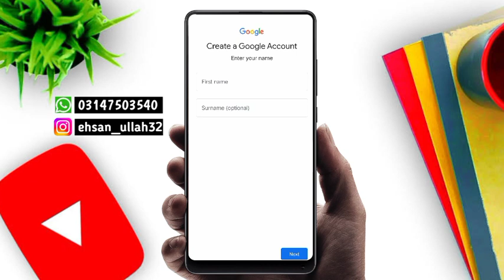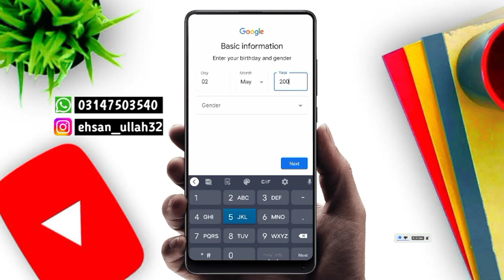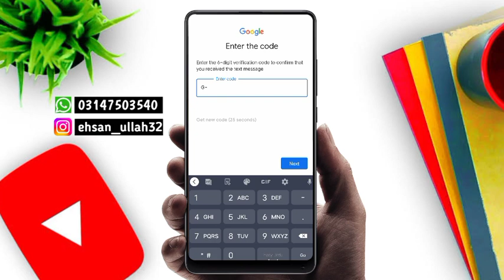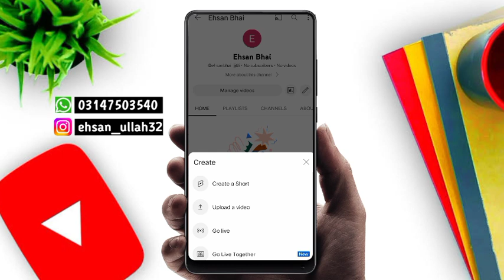YouTube channel kaise banaye || youtube channel banane ka tarika || how to create a youtube channel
Spreading Gyan
how to make a YouTube channel from mobile